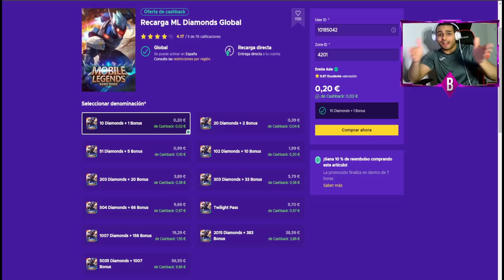EUROPA Y RUSIA ENFRENTAN A LOS DIOSES DE ML,ONIC ESPORTS VS DEVU 😱 | MOBILE LEGENDS ESPAÑOL